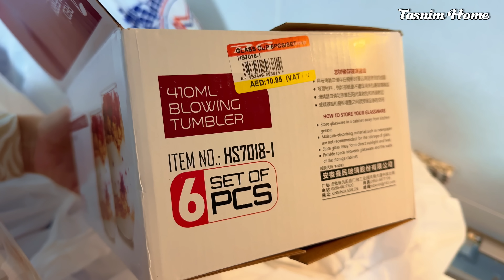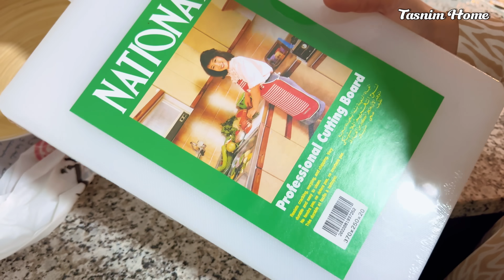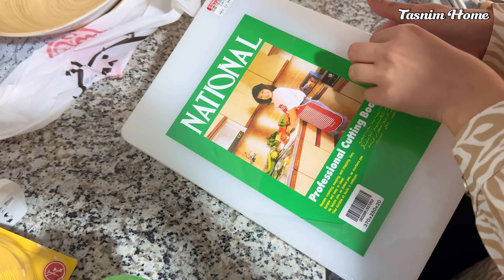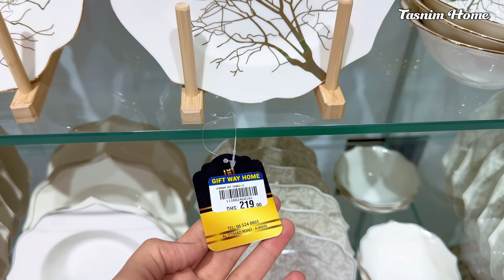أول مشتريات البيت الجديد كانت من نصيب المطبخ.. ألوان جديدة داخلة بقوة 🔥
حسابي على سناب شات تابعوا تفاصيل يومياتي على سناب شات عم شارك معكم كل التفاصيل هنيك أول بأول.

رابط البراد (الثلاجة)
رابط فرن الغاز

أواني طناجر غرانيت أغراض المطبخ مشترياتي للمطبخ بالبيت الجديد تنظيف المطبخ تسوق صحون ملاعق